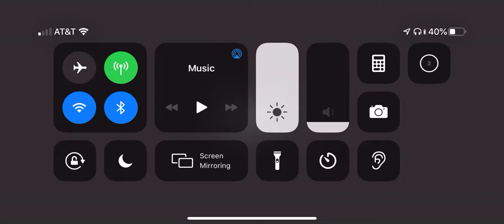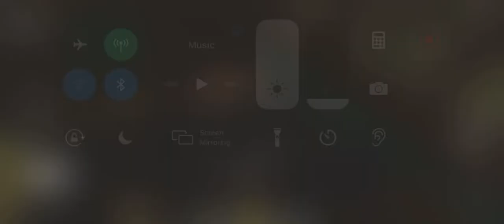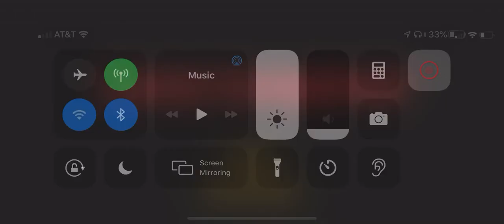Jason 3D:horror scream walk through